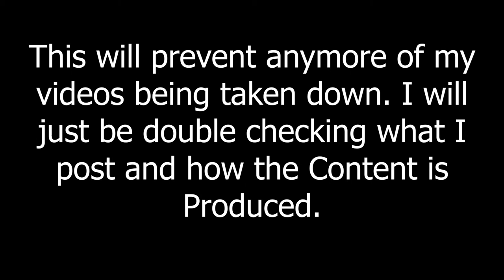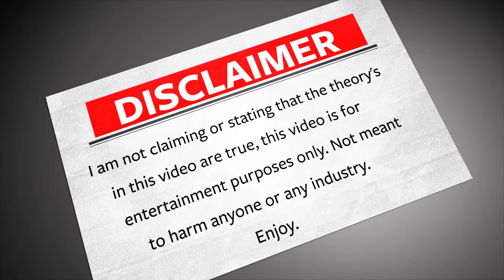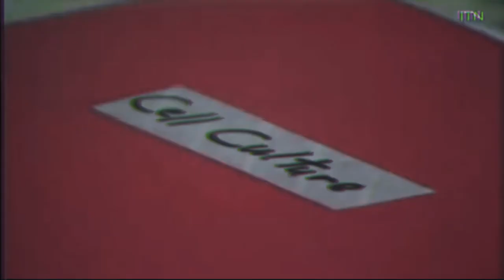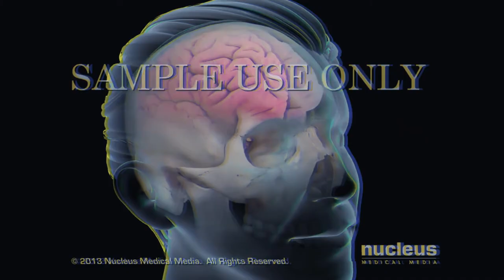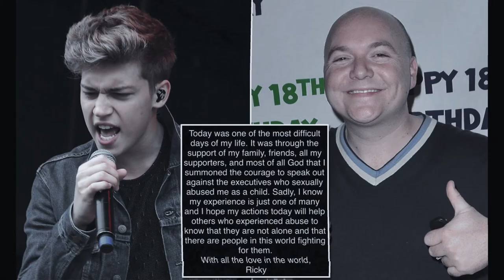The 3 Top Popular 2021 Conspiracies Theories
If you're curious about the top 2021 conspiracies theories, then you're in the right place! In this video, we'll share with you the three most popular conspiracies theories that are being talked about right now.

From the Joe Biden vaccine conspiracy to the dark side of the Disney industry, these theories are sure to captivate your interest. Whether you believe them or not, it's fun to learn about the top 2021 conspiracies theories!

Chapters-
Intro 0:00
Vaccines 1:28
Joe Biden Conspiracy 7:37
The Dark Disney Industry 13:00
Ending 17:00